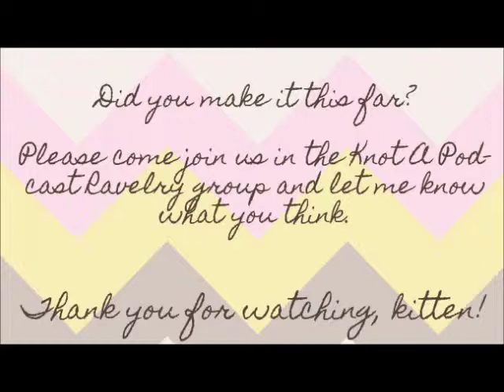Knot A Podcast Episode 36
Original posting date was 15 August 2013.